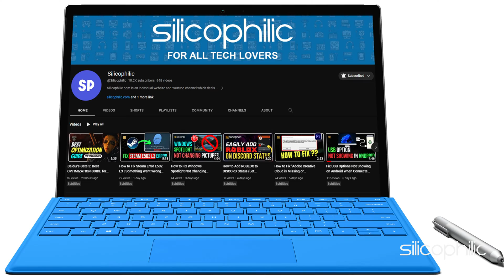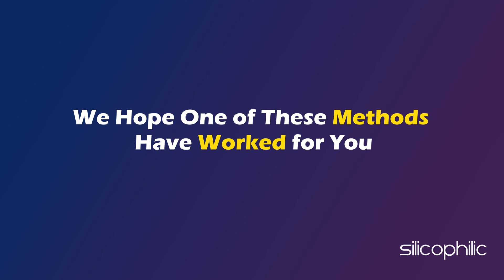Does FACEBOOK or MESSENGER Notify When You Screenshots? [TUTORIAL 2023]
What happens if you take a screenshot of someone's Facebook story? Furthermore, Messenger? Otherwise, does Facebook alert users when they take screenshots? We will cover everything there is to know about Facebook and Messenger screenshot notifications in today's video. Continue watching the entire video.

Check our blog related to this topic and if you have any sort of query, let us know in the comment section below, and we will be helping you with your queries.